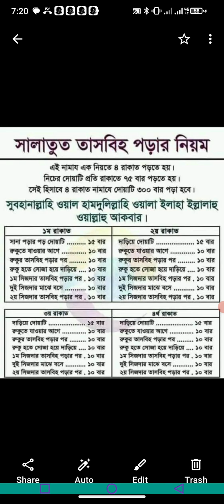صلوة تسبيح সালাতুত তাসবিহ এর নামাজের নিয়ম মেনে চললে আপনার প্রিয় সব ইচ্ছা পূরণ হবে ইনশাআল্লাহ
মৃত্যুর পরও সাওয়াব পাবেন কি ভাবে? how to get successful from your work by death Better Channel